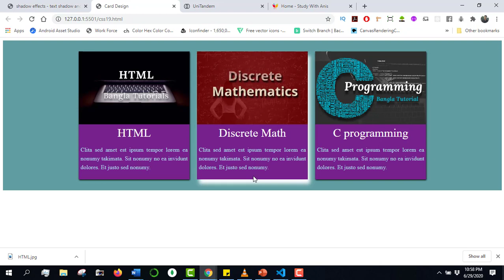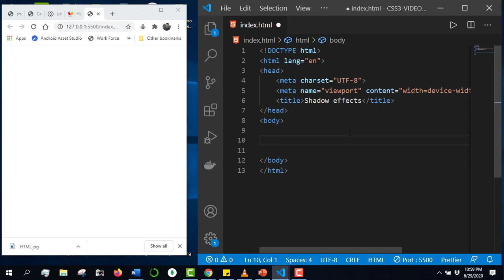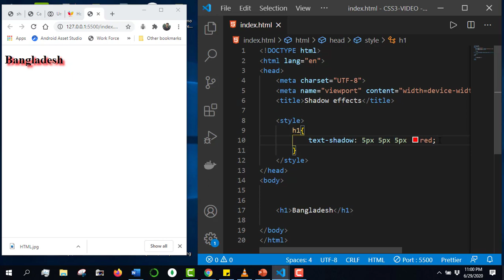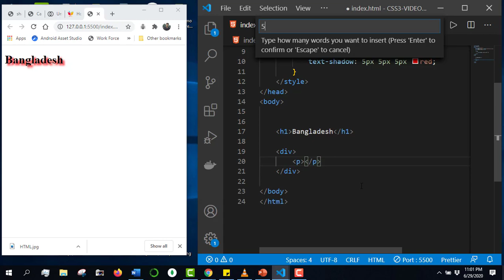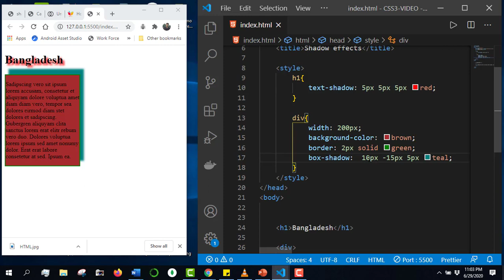css full course bangla tutorial 33 : text-shadow and box-shadow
⭐️ Video Contents ⭐️
⌨️ (00:00) Intro
⌨️ (00:03) Introduction
⌨️ (00:59) text-shadow
⌨️ (02:48) box-shadow